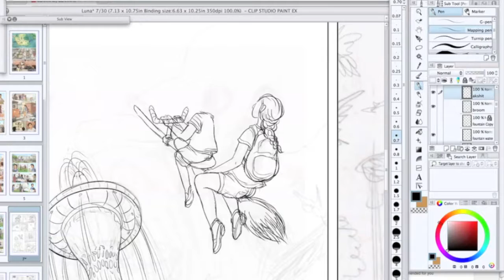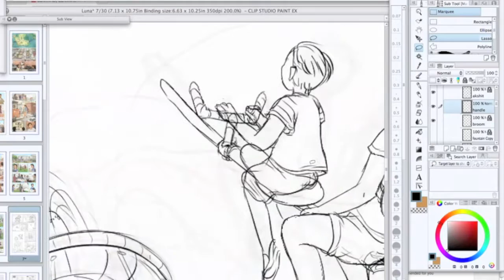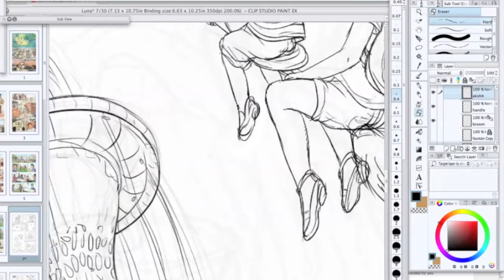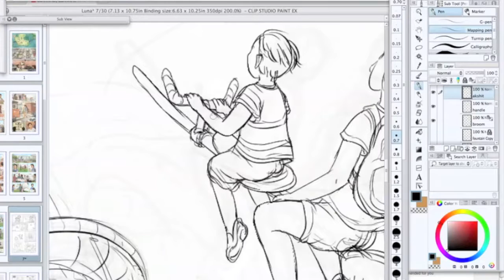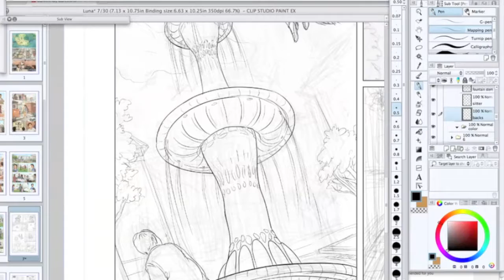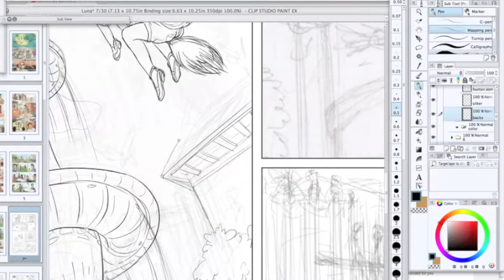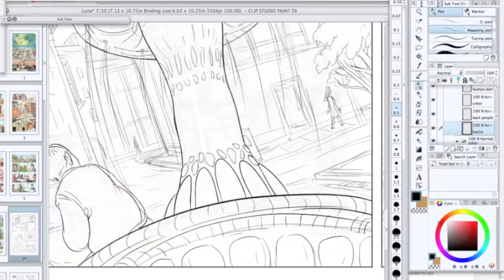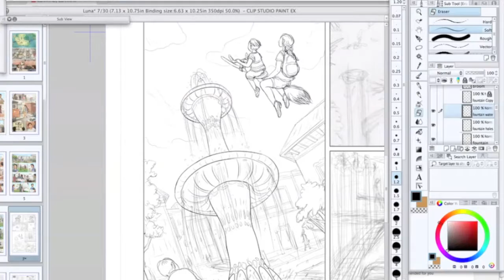Speed Drawing // Comic Panel Inking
Audio and video recorded with a potato. Thanks for understanding!